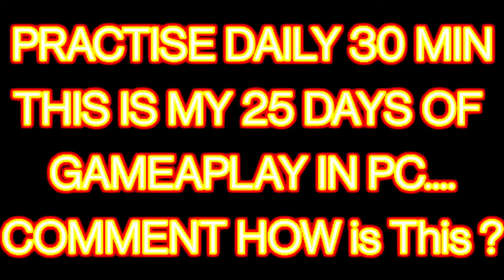HOW TO PLAY TRAINING LIKE A PRO || BEST TIPS & TRICKS TO PLAY TRAINING || Garena Free Fire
My Own Title :- HOW TO PLAY TRAINING LIKE A PRO || BEST TIPS & TRICKS TO PLAY TRAINING || Garena Free Fire

So Hellooooo Gaaayees,
Sabhi KO Good Walaaa Good Morning Kaise Ho Sab

My Recent Old Videos Nahi dekha to Click karke Ja Na Re Baba :-

IGN :-TSE ANURAG
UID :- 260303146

🎯I PLAY ON BOTH Mobile & PC
🎯 Device- One Plus 8T
🎯RAM-8 GB
🎯ROM-128
🎯TOP 5 HEADSHOT TRICK SETTINGS
🎯FROM INDIA 🇮🇳

✔Sensitivity
✔General - 100

Or Kuch Setting Phone Ki

❤️ Pointer Speed
❤️ Sensitivity 100
❤️Touch Hold Delay
❤️Large Mouse Poniter
Performance Mode High
Use 😂 Powder

😁Yaha Hum Tumhe Btate H KI kaise Pro Lejhant Bane🤣

Besic My Search Tags
handcam free fire pro player
free fire handycam gameplay 2 finger
3 finger claw free fire handycam
handcam 3 finger claw
3 finger free fire gameplay
configuracion free fire para samsung a11
Free Fire 3 Finger Claw Handcam Video

BEST THREE FINGER CLAW HUD SETTING FOR PRO GAMING

24k Goldn - Mood (MODE RUOK FF, Apelapato999)

SMSUNG A3,A5,A6,A7,J2,J5,J7,S5,S6,S7,S9,A10,A20,A30,A50,A70.FREEFIRE

@ajjubhai live
@ajjubhai video
@amit bhai video

ruok ff tips and tricks
garena freefire,raistar
How to One Shot Like Ruok FF
How to one shot like m8n
HANDCAM TUTORIAL ALL TRICK FREESTYLE ON MOBILE
dpi auto headshot
free fire music highlights
free fire emote headshot
emoteheadshot handcam mode
free fire satisfactory
free fire apelapato mode
free fire ruok mode
how to play like ruok ff in mobile
how to play like m8n in mobile
how to play like vincenzo

3 finger claw free fire handycam
3 finger free fire gameplay

dpi free fire app
freefire best dpi settings
free fire mein dp kya hai
free fire dpi headshot
GARENA FREE FREE TIPS & TRICK
@TSE ANURAG